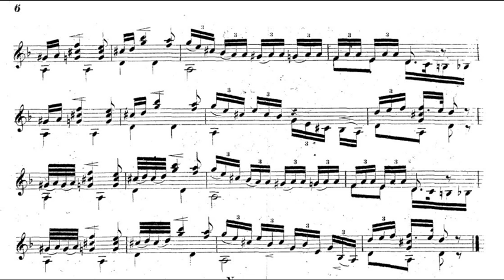J.K Mertz - Adagio con Dolore [From Vaterlands-Blüthen Op.1] (w/score)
The 4th part of Mertz' first opus. I love it, it is really romantic and the chromatisism are quite heartbreaking ! Hope you enjoyed listening, see you in 3 days !